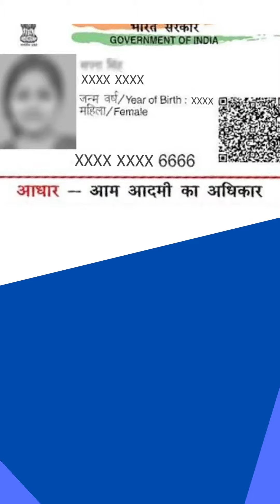किस - किस जगह Aadhar की जरूरत नहीं ?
aadhar
aadhar card
adhar card
eaadhar
aadhaar
e adhar
uidai aadhar
aadhar status
check aadhar status
adhaar card
adhar status
pvc aadhar card
my aadhar
pan aadhaar link
get aadhar
pan aadhar link status
adhar card check
verify aadhar
e aadhaar
aadhar card address change
aadhar pan link status
aadhaar uidai
adhar card pan card link
my adhar
aadhar center near me
uidai status
uidai website
aadhar card address change online
aadhar verify
link aadhar
uidai full form
pan link with aadhar
aadhar card centre near me
get adhar
pan aadhar link status check online
uidai aadhar card
aadhaar pvc card
e adhaar
link aadhar to pan card
ration card aadhar link
aadhaar verification
aadhaar appointment